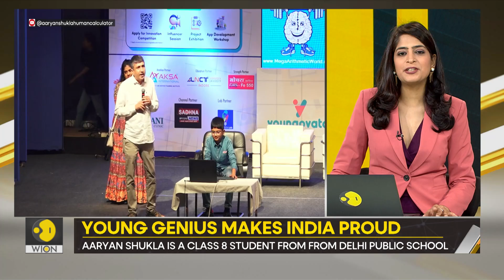13-year-old Indian genius sets Guinness World Record; Adds 50 five-digit numbers in 25.19 seconds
How fast can you mentally add up numbers? Molly Gambhir speaks to a 13-year-old Indian math genius who has set a Guinness world record. He mentally added 50 five-digit numbers in 25.19 seconds! Watch his interview to find out more.